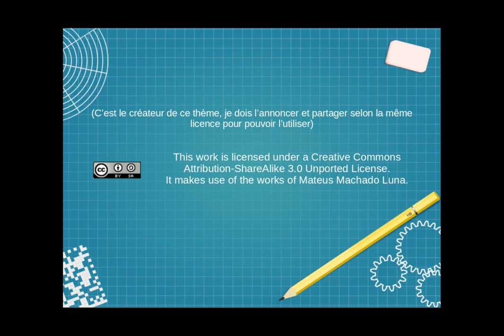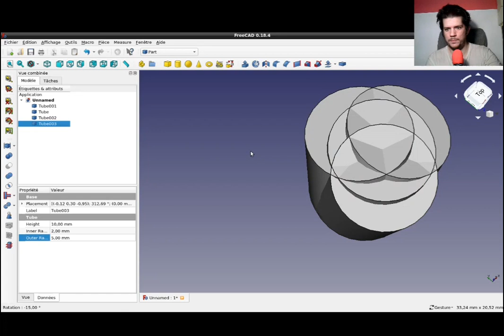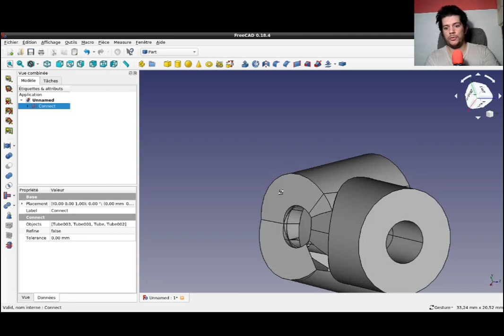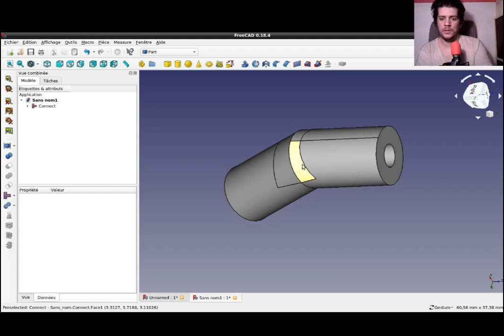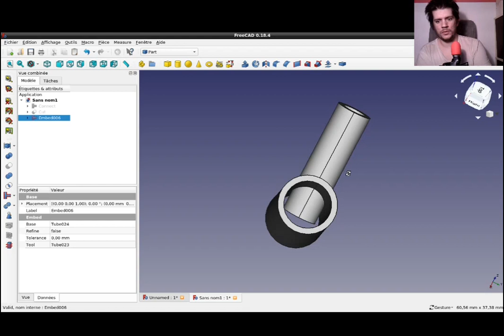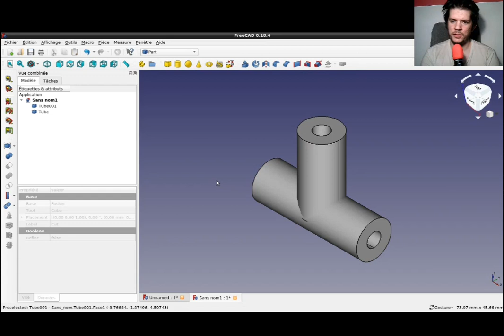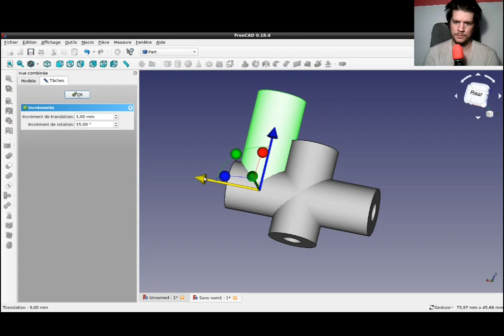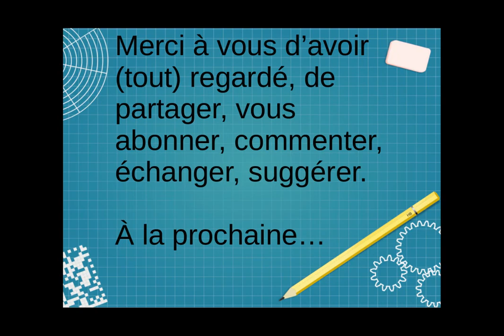[tuto] FreeCAD annexe 1: jonction, soudure et découpe avec des tubes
Salutation tout le monde, je m'excuse pour l'attente, entre les lives très enrichissants de Barbatronic et les problèmes de logiciels/format, j'ai eu relativement fort à faire ces derniers temps...

Aujourd'hui, on commence des tutos "annexe" car, comme celui-ci, il y a des outils "accessoires" qui permettent de résumer une succession d'opérations en une seule.

Naturellement, le sommaire de cette vidéo:

intro:  0:06
jonction:         1:00
soudure: 8:16
découpe:     16:35

Au passage, je vous laisse un lien permanent vers mon serveur Discord si vous souhaitez que nous fassions un live spécialement dédié au modelage paramétrique :

(live que je vous propose de faire ce dimanche soir vers 21h afin de voir comment ça se passe (Barbatronic ayant exceptionnellement fait le sien vendredi soir (autrement, c'est bien le dimanche à 22h qu'il fait le sien)) et, si c'est concluant, je vous propose de faire les suivants le samedi soir afin que ce soit, normalement, moins contraignant, par rapport à vos emplois du temps, que si c'était en semaine (ce que j'accepte aussi de faire, suivant vos retours en commentaires...))

Bon visionnage...